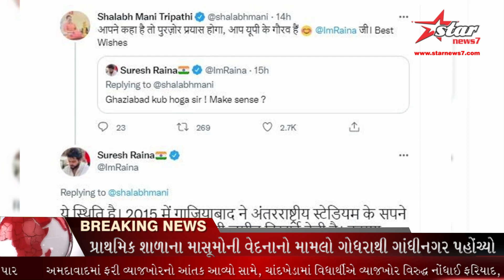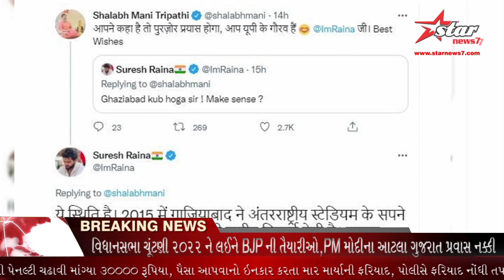સુરેશ રૈનાએ યુપી સરકારને ખાસ વાયદો યાદ દેવડયો....